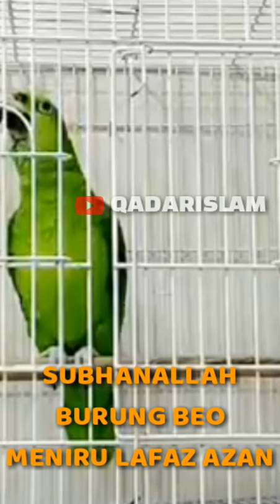subhanallah❗burung beo lafaz'kan kalimat azan dengan benar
sahabat QADAR ISLAM.